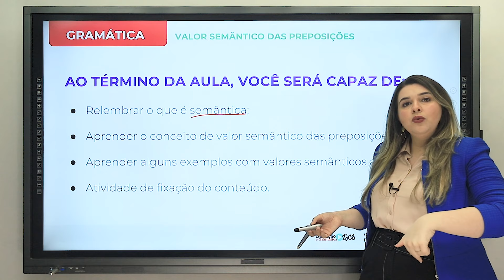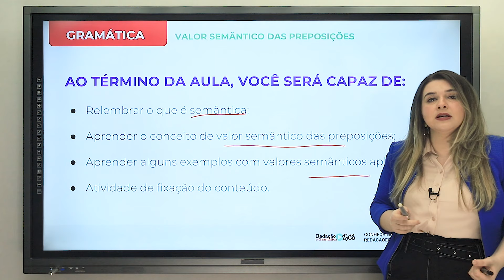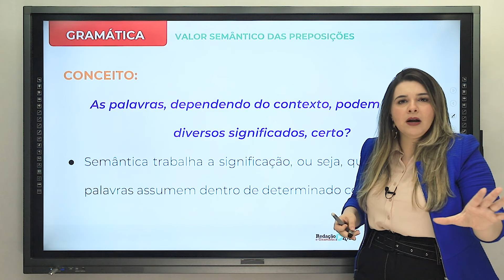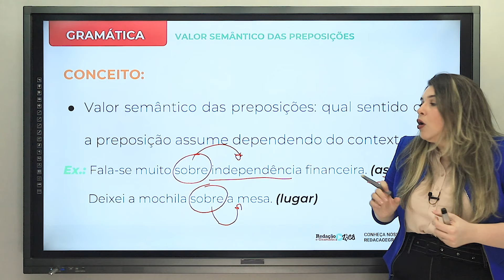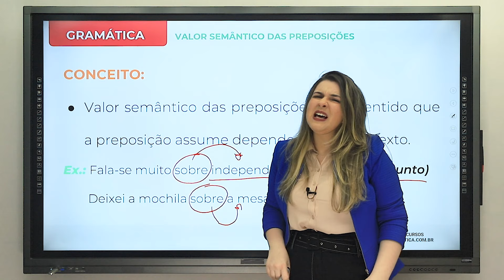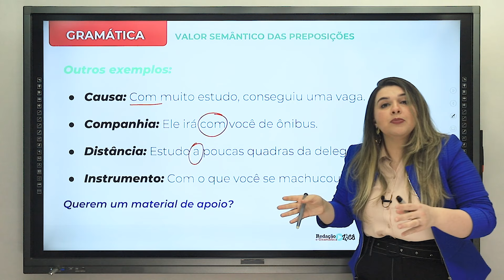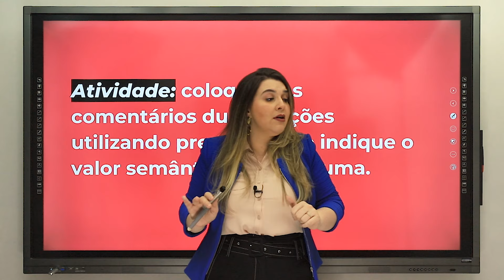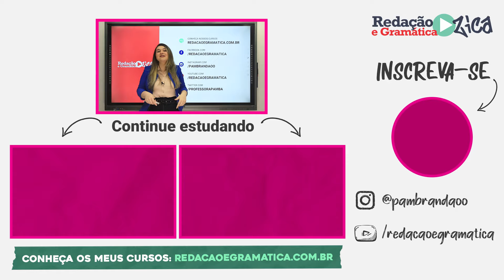VALOR SEMÂNTICO DAS PREPOSIÇÕES PARA PROVAS - Profa. Pamba